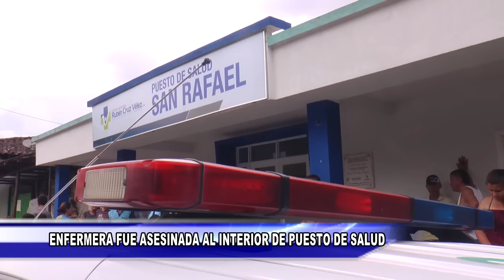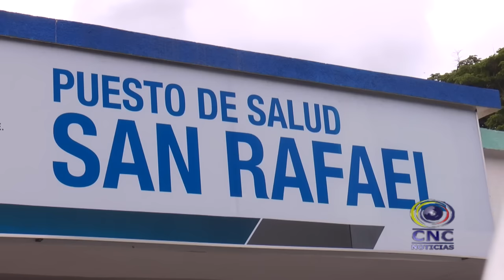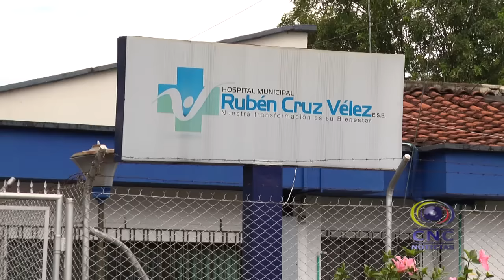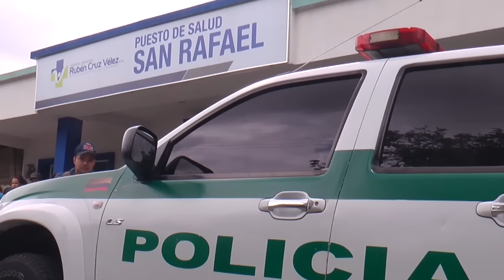ENFERMERA FUE ASESINADA AL INTERIOR DE PUESTO DE SALUD